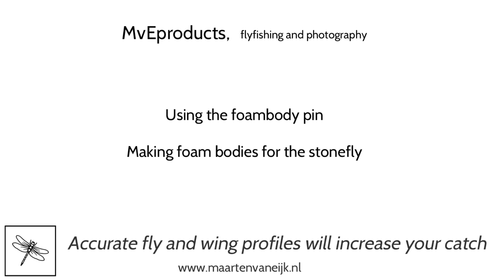Making foam body's using body pins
Tie your foam body's on body pins to create nice tapered bodies for stoneflies. Available in 3 sizes to cover all 5 wingburners for stoneflies.